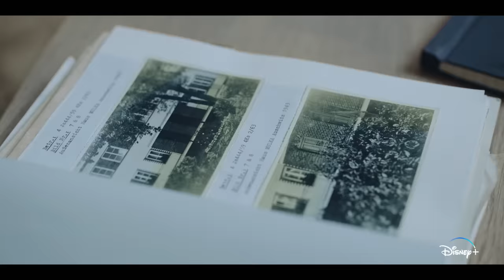Deutsches Haus - Offizieller Trailer - Jetzt nur auf Disney+ streamen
Eine Serie, die das Unausgesprochene ausspricht: Die neue Original Serie „Deutsches Haus" ist die erste filmische Aufarbeitung des Frankfurter Auschwitz-Prozesses von 1963. Geschrieben von Annette Hess, die auch als Showrunnerin verantwortlich zeichnet, und produziert von Sabine de Mardt (Gaumont) glänzt sie mit Katharina Stark und deutscher Starbesetzung unter anderem Iris Berben, Heiner Lauterbach, Anke Engelke, Max von der Groeben, Henry Hübchen, Sabin Tambrea, Aaron Altaras - jetzt exklusiv auf Disney+ streamen.